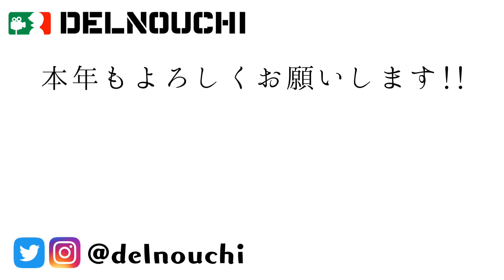【コトダマン】1/2の純情な感情で正月記念マイセレクト召喚やってみた！【デルノウチ】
デルノウチです！今回はコトダマン！
正月記念マイセレクト召喚をングライズとンライカナイ狙いで引いてみました！

【使用機材】
カメラ用マイク
録音用マイク
オーディオインターフェース
グラフィックボード
キーボード
モニター
キャプチャーボード
Webカメラ

いいなと思った方は高評価を押してもらえると、とても励みになります！

メンバー登録 (特典あり)はこちら！

UUUMUSIC
魔王魂さん
MusMusさん
ポケットサウンドさん
DOVA-SYNDROMEさん
OtoLogicさん

素材提供 PIXTAさん